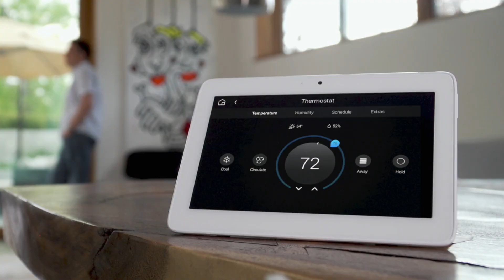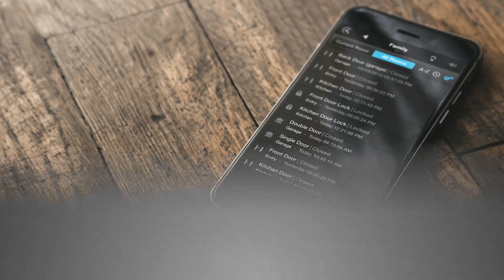Control4 Home Automation in Queensland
Home automation is gaining popularity in Australia. High end homes in todays market need an automation solution. Control4 is the worlds leading home automation system which can bring all devices under the control of one platform. We can install this system from start to finish. We can also fix existing underperforming systems.